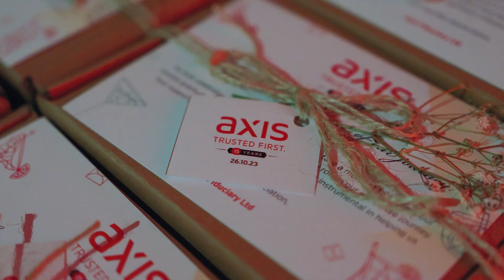Axis 15 Years Anniversary Cocktail Event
Celebrating 15 Years of Excellence!

What a night to remember!

Axis marked its 15th anniversary in style at Maison de l'etoile - Eureka, and it was truly a night to remember. We were honored to have The Honourable Mahen Kumar SEERUTTUN, Minister of Financial Services and Good Governance, and Mr. Dhanesswurnath Thakoor, Chief Executive of the Financial Services Commission, join us for this milestone celebration.

Our clients, key local contacts, and industry friends also graced us with their presence, adding to the warmth of the evening.

The ambiance was nothing short of magical. Laughter, conversations, and shared experiences created an unforgettable atmosphere that will linger in our memories.

We want to extend our heartfelt thanks to each and every one of you who shared this special moment with us. Your support and trust have been the foundation of our success, and we couldn't have reached this milestone without you.

As we embark on the next chapter of our journey, we are excited about the endless possibilities and collaborations that await. Axis remains committed to providing top-notch financial services, and we look forward to continuing to build a future together.

Here's a glimpse of the memorable moments from the event.